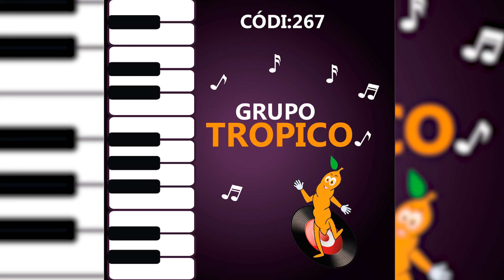Grupo Trópico - Pueblo Mio